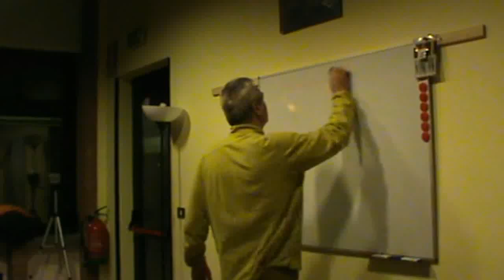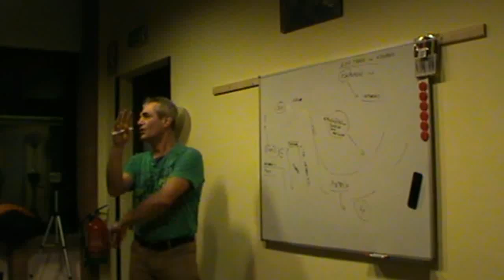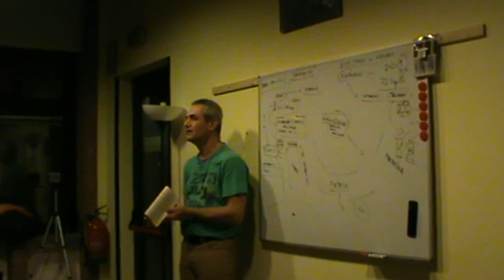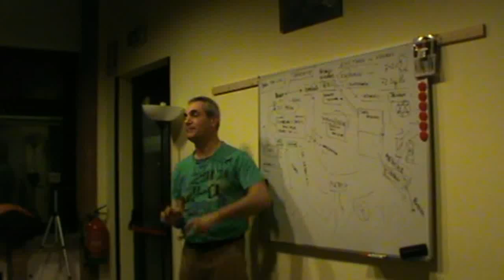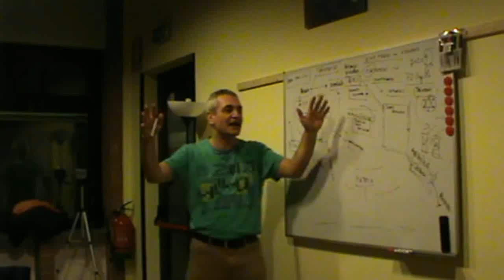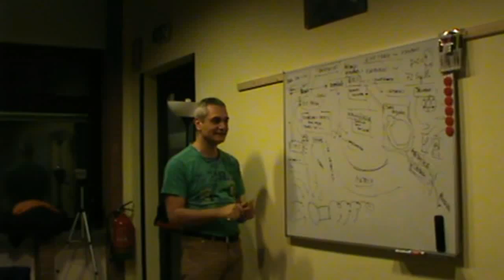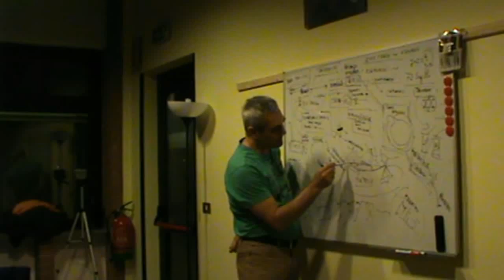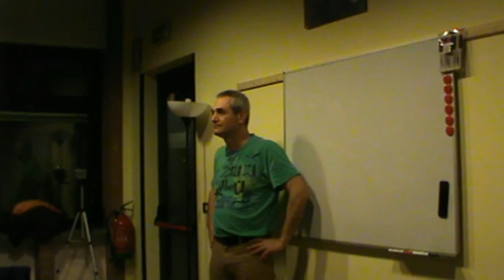11.03.2015 | S. Donato Mil.se, R. Bruno - La paura va rivissuta con una coscienza educata!